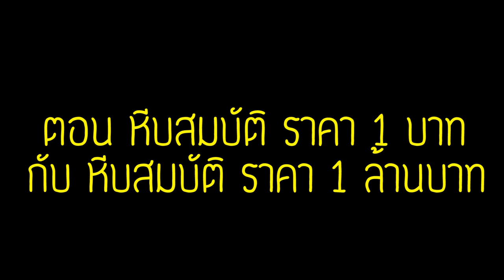จะเกิดอะไรขึ้น? ถ้าคนเทพต้องเลือก หีบสมบัติราคา 1 บาท กับ หีบสมบัติราคา 1 ล้านบาท (การ์ตูนพากย์ไทย)